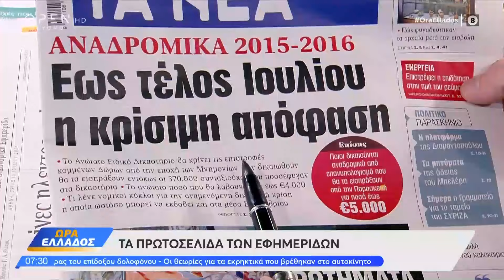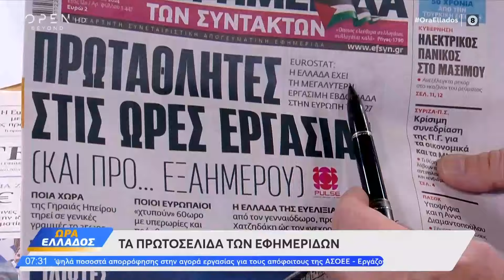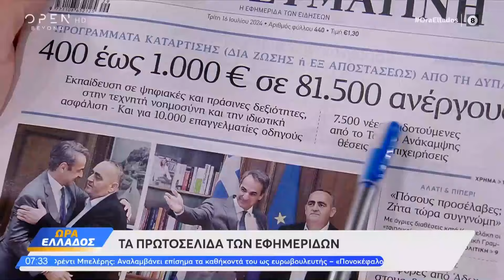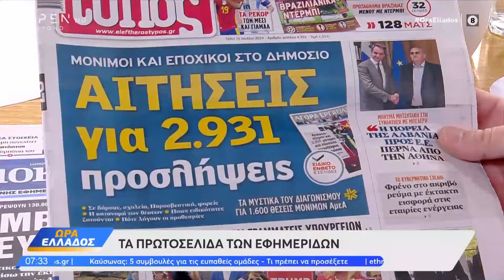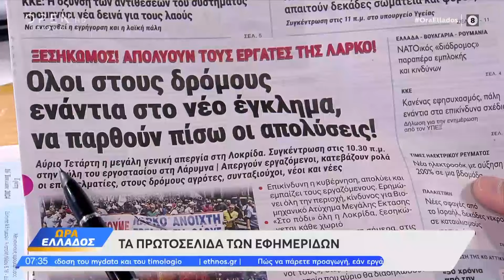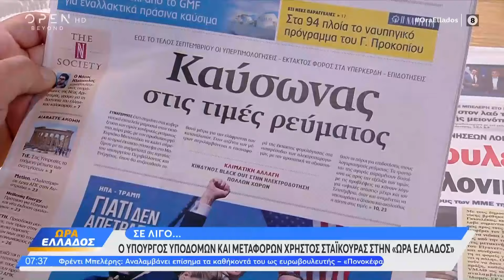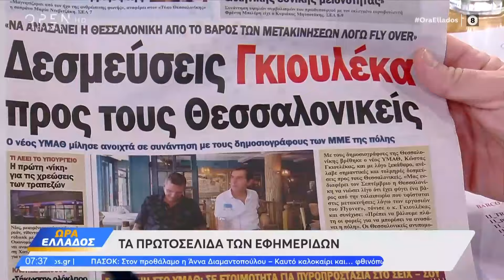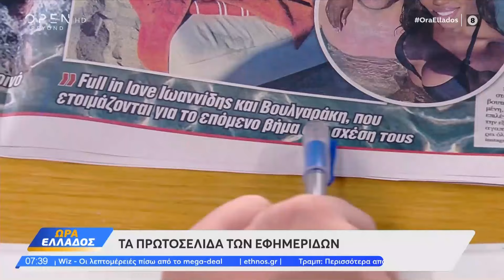Εφημερίδες 16/07/2024: Τα πρωτοσέλιδα | OPEN TV